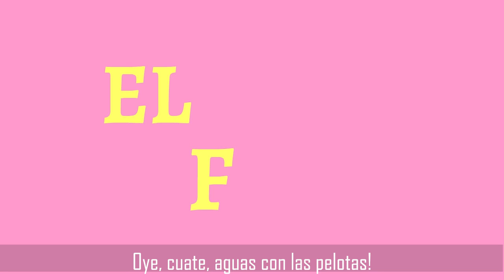El Perro Sin Dientes by Martin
By Martin, Gladstone School

Había una vez un perro que siempre jugaba con sus amigos los gatos. Pero un día que los animales decidieron jugar y correr. Uno de los perros corrió muy rápido y tropezó con una grande piedra, y el impacto fue muy grande que el perro se golpeó con una pelota en el hocico y eso le causó que perdiera su gran dentadura. Entonces el perro rápidamente corrió hasta un espejo y se miró y vió que había perdido toda su dentadura. Cuando llegó la tarde, el perro regresó a su casa muy preocupado por lo que dirían sus dueños. Los dueños dijeron: “No lo puedo creer, esa es mi mascota.” Entonces llevaron a el perro con su veterinario y dijo: “yo tengo la solución para ese problema, yo lo pondré con una dentadura de plástico.” Y así fué. Cuando los señores regresaron a su casa, ahora ellos regresaron con una nueva mascota y con una dentadura nueva en el perro.